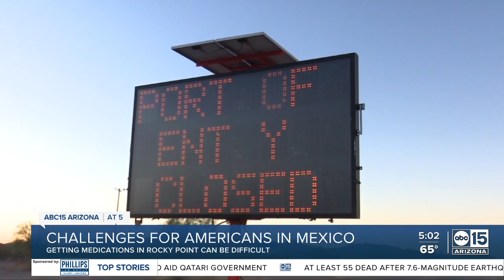Challenges continue for American in Mexico looking for medication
Older residents say getting medication in Rocky Point can be difficult after the Lukeville Port of Entry closure.